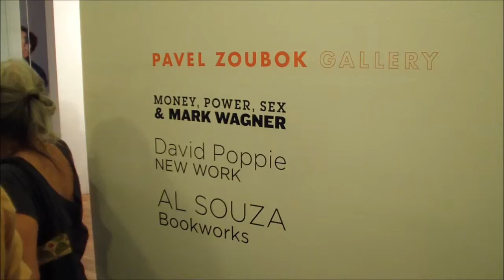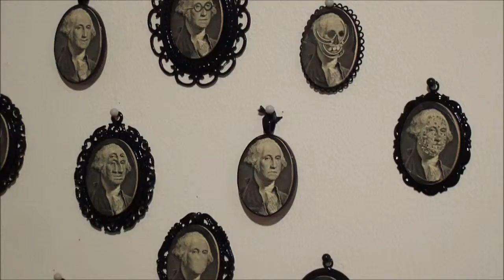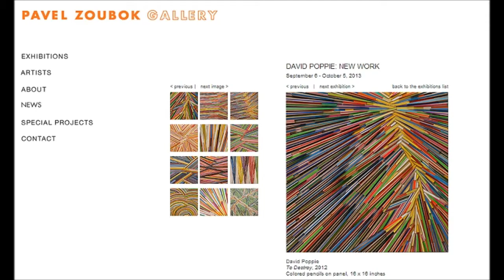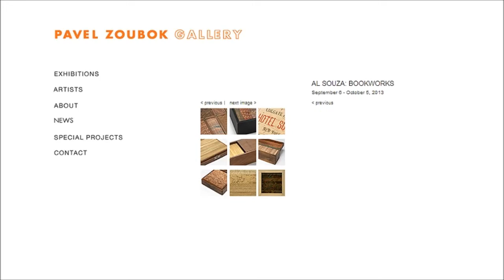PAVEL ZOUBOK - Mark Wagner, David Poppie, Al Souza